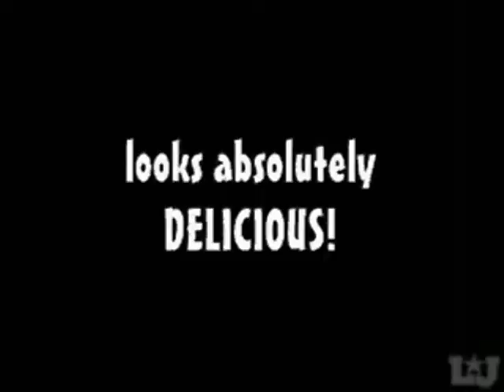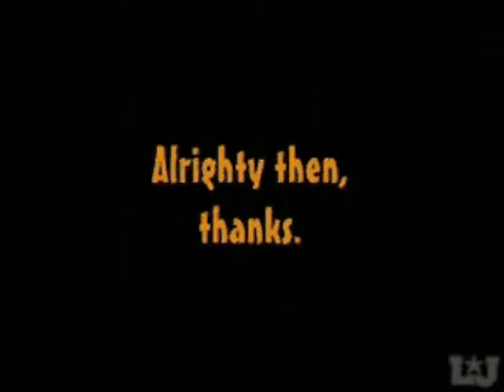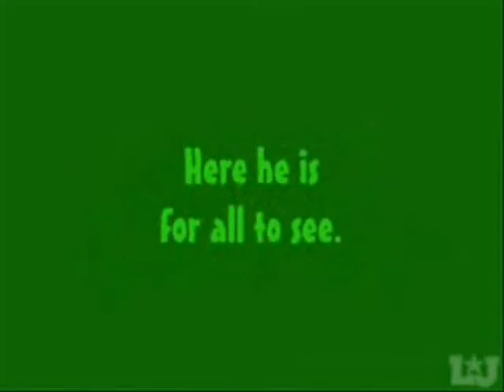Ten Years: Still Scrubbin' - Part Five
Watch as the Lisbon Juggalos advance thru the years but never get any smarter. From the early days of the BWF to the stage performances of the NCC, it's all here in The Lisbon Juggalos' Greatest Hits. This eleven part series features some of the dumbest acts and the stupidest skits in the LJ's history. Jim Bal, DeZ-L, Flyboy, Pretzel, Midtoke, Crazy, Lil' Perv, Jaegermiester, and more show you what retard comedy is all about.